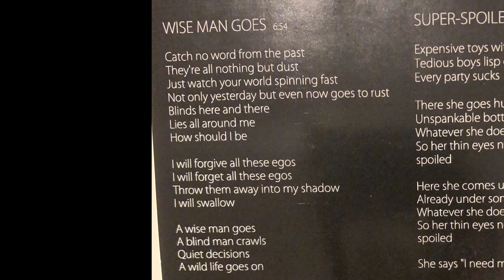Wise Man Goes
2010年のある日、ふと「最近のシンセってどんな感じなんだろう？」と思い、ネットで調べたところ、microKORGなるものを発見。「こんな値段でこんな良さげな楽器が手に入るの？！しかもヴォコーダー付き？！」と驚愕して速攻で購入。同時にMac内の「ガレージバンド」の機能の豊富さにもビックリして、せっかくだから何か作ってみようと思い立ち、そして出来たのがこの３部作。両者に敬意を表すべく、双方にデフォルトで入っている音・フレーズをなるべくそのまま使ってます。ユニット名（といっても自分一人で作詞作曲ですが）は、なるべくダサいやつをと考えて付けました^^;